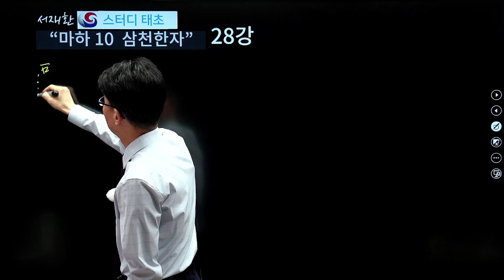★비 언어 부분 출시 기념 이벤트 중★[스토리텔링 한자학습] 삼천한자 하이라이트-28(3) ☎ 구입 문의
"한자로 푸는 각종 암기과목 용어 해설 동영상 출시 임박" [한국사, 사회, 과학, 한의학, 법학, 의학용어 등등]

■한자로 푸는 인문사회과학 용어 해설용 동영상 교재 출시(2021.1月)■

★비 언어 부분 출시 기념 이벤트 진행중!!!★

▒출시목록▒
♧한자로 푸는 한국사 용어
♧한자로 푸는 사회과목 용어(지리, 윤리와 사상)
♧한자로 푸는 과학과목 용어(생명과학,지구과학)
♧한자로 푸는 한의학 용어
♧한자로 푸는 회계학 용어
♧한자로 푸는 법학 용어
♧한자로 푸는 전국 지명
♧한자로 푸는 전국 지하철역

ㅡㅡㅡㅡㅡㅡㅡㅡㅡㅡㅡㅡㅡㅡㅡㅡㅡㅡㅡㅡㅡㅡㅡㅡㅡㅡㅡㅡㅡㅡㅡㅡㅡㅡ
☆할인 이벤트 적용 제품목록☆ (1개월만 실시)

※삼천한자 동영상 교재
※중국어간체자 동영상 (1~3편)
※일본어 문법, 회화, 단어
※기타 영어회화, 고사성어, 중국어단어 등

♡ 자세한 가격문의는 아래 번호로 문의 부탁드립니다 ^^ ♡
                   태초교육
유튜브(서재환 TV, 스터디 마하 10)